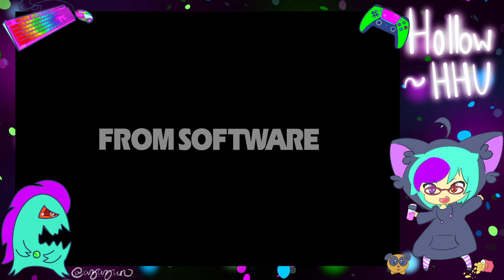Let's Stream! Elden Ring! pt 5 Trying to figure out where the hell to go!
Where do I go?!